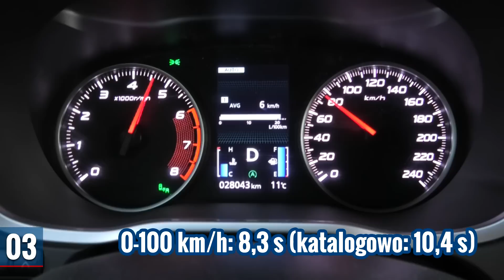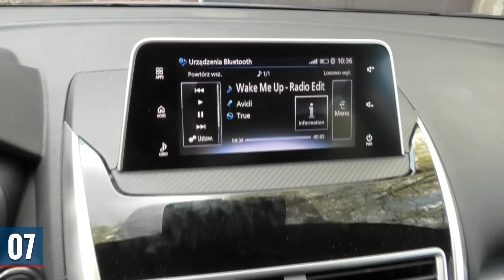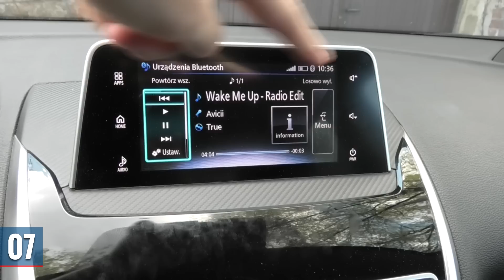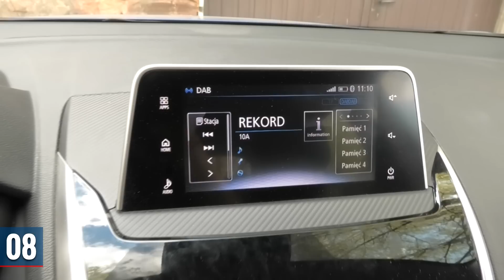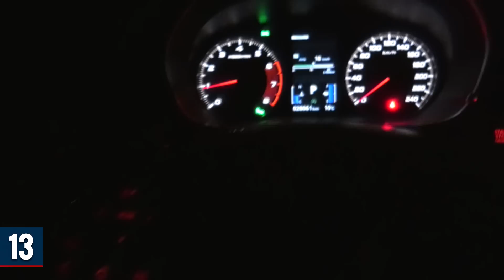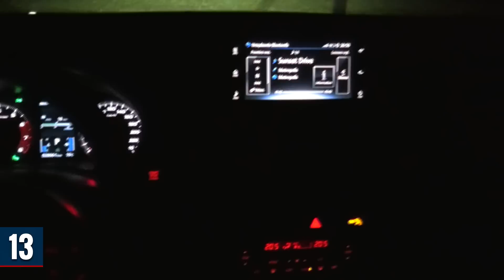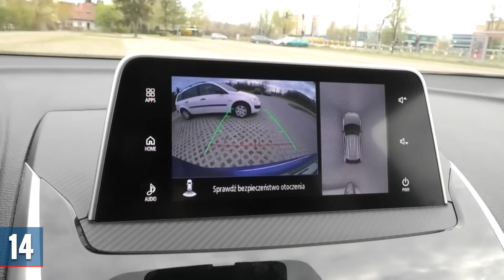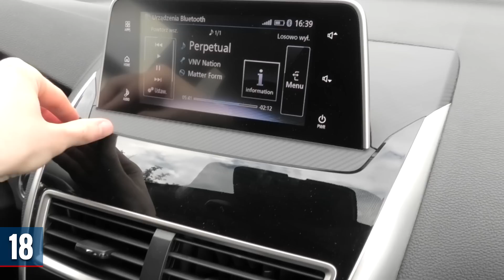Mitsubishi Eclipse Cross 2020 - TEST PL (1.5 163 KM CVT Intense Plus)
Mitsubishi Eclipse Cross to SUV, w którym producent stara się nawiązywać trochę wyglądem nadwozia do samochodów coupe. Jak taki zabieg wypada jeśli chodzi o pojemność bagażnika czy przestronność tylnej kanapy? Miałem okazję się o tym przekonać, jeżdżąc Eclipse Crossem 2020 przez tydzień. Egzemplarz, który dostałem należał do bogatej wersji wyposażeniowej Intense Plus, miał silnik benzynowy 1.5 MIVEC Turbo 163 KM, automat CVT oraz napęd na 4 koła S-AWC. Jak radzi sobie crossover Mitsubishi w innych aspektach? W trakcie testu sprawdziłem też jak kształtuje się dynamika, spalanie i elastyczność silnika, czy w jaki sposób obsługuje się instrumenty pokładowe. Wszystkie moje spostrzeżenia o tym aucie zawiera test wideo, na który zapraszam.

Wahacz